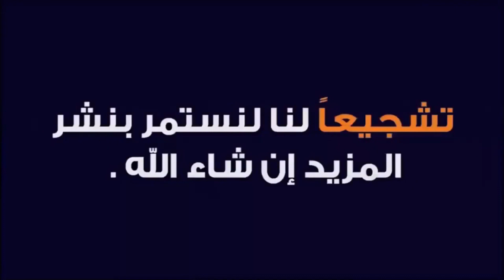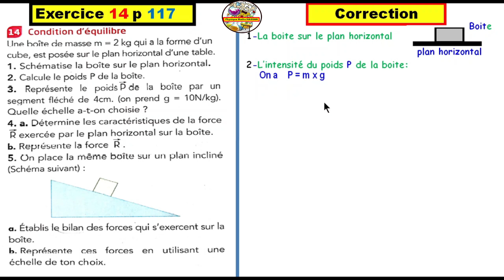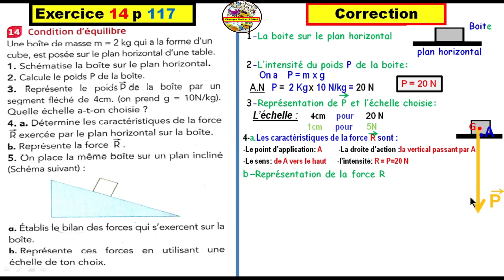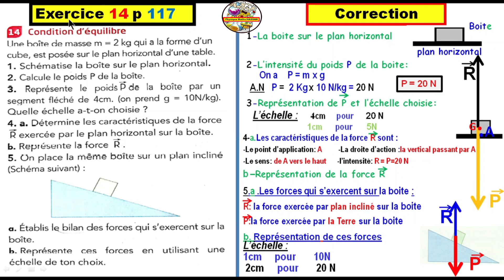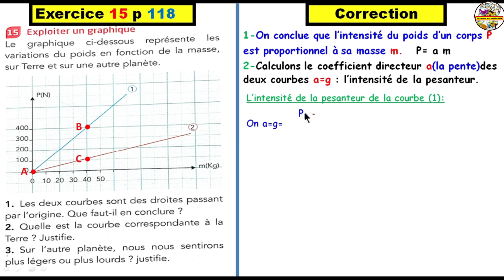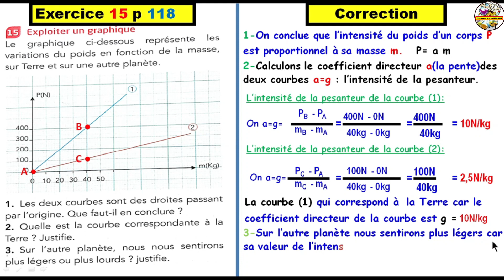Exercices du manuel ETINCELLE 13 et 14 Page 117 : Le poids et la masse Niveau 3ème AC BIOF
Exercices du manuel ETINCELLE 14 et 15 Page 117 : Le poids et la masse Niveau 3ème AC BIOF
 القناة  لجميع المستويات الدراسية؛ نقدم لكم أحبائنا دروس بشكل مبسط لتسهيل عملية الفهم وتمارين تطبيقية لتعميق الفهم ثم تصحيح نماذج من الفروض والإمتحانات لمساعدتكم على الإستعداد الجيد للإمتحانات كما ستعمل القناة على نشر فيديوهات في المواد العلمية للمقبلين على      المباريات ؛ وذلك وفق التنظيم وفي النهاية نتمنى أن تدعموا هذا المشروع الجاد والهادف بإشتراككم في القناة وتفاعلكمواشتراككم في القناة